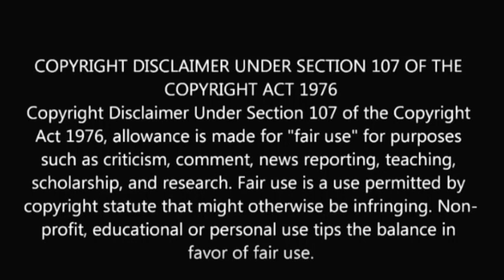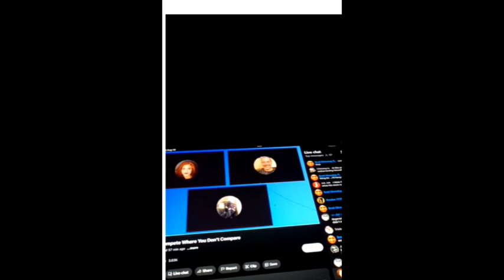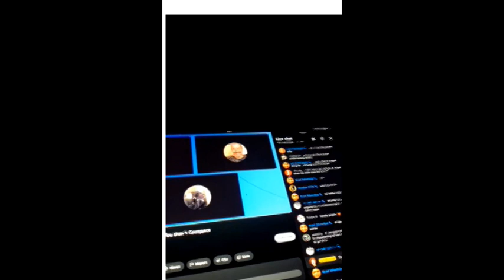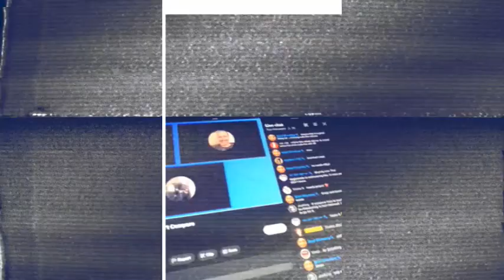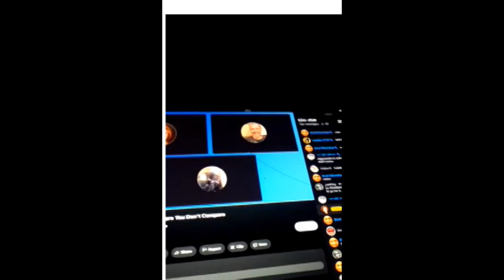Trigger Warning: Just Lurking And Lyndy Live Let The Hate Out. Epic And Sad But Keep Hope Alive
Lyndy live and Boris were having a stream on You-Tube and I left and went over to Just Lurking's Channel. Please seek good help if needed. Drugs have ruin millions of lives. You are here for a REASON...Keep hope alive, brother. My reaction VIDEO.